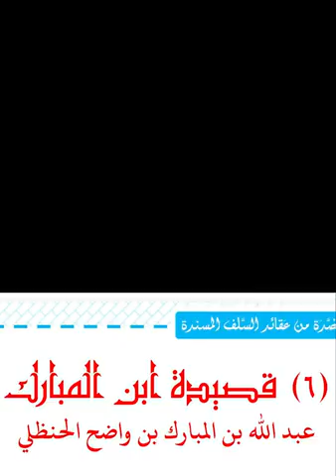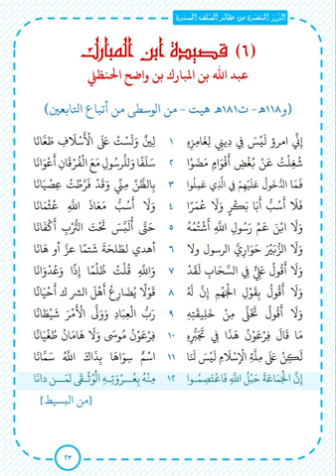قصيدة أبن المبارك عبدالله بن المبارك بن واضح الحنظلي